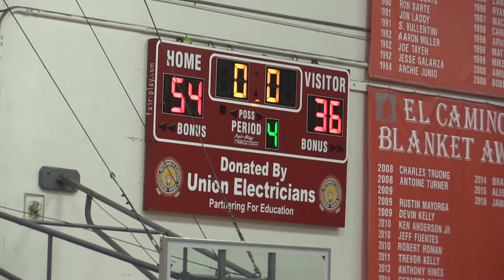Elco vs John Swett - Full Game